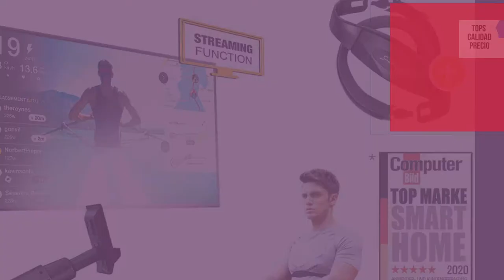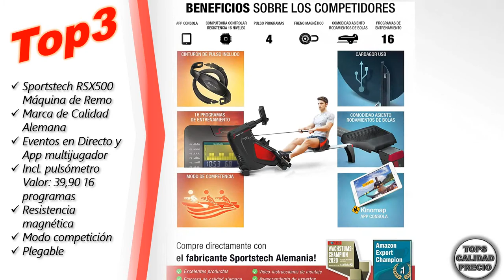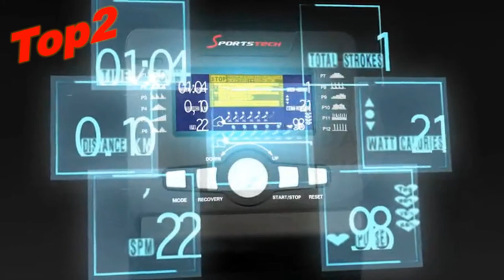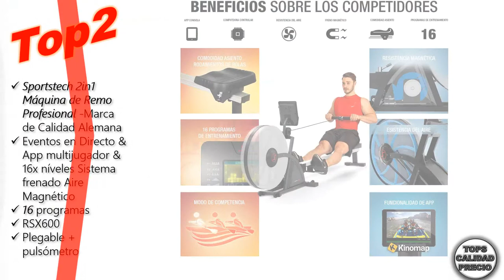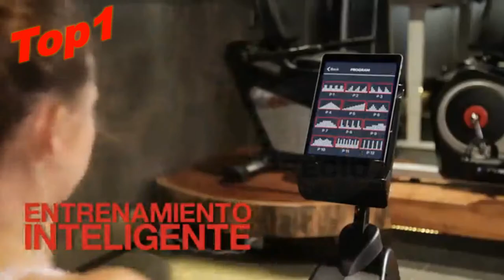Mejores Máquinas de remo sportstech 🥇🥈🥉[ABRIL 2020]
Top4 ¡Novedad exposición 2020! Remo de agua de primera calidad I Función de plegado patentada + App + Modo Multijugador y Video Eventos, Pulsómetro, 3en1 Resistencia de agua, WRX700 Máquina de remo madera

Top3 Sportstech RSX500 Máquina de Remo - Marca de Calidad Alemana - Eventos en Directo y App multijugador - Incl. pulsómetro (Valor: 39,90) 16 programas, Resistencia magnética, Modo competición, Plegable

Top2 Sportstech 2in1 Máquina de Remo Profesional -Marca de Calidad Alemana- Eventos en Directo & App multijugador & 16x níveles Sistema frenado Aire Magnético, 16 programas, RSX600, Plegable + pulsómetro

Top1 Sportstech RSX400 Máquina de Remo - Marca de Calidad Alemana -Eventos en Directo y App multijugador, pulsómetro Incl. máquina de Remo para su casa, Plegable con 8X magnetoresistencia

No olvides que puedes disfrutar de las ventajas del Amazon Prime 1Tendencias Mejores #🔴TopsCalidadPrecio